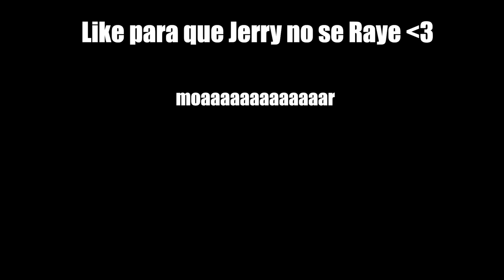NO TE RAYES JERRY CHALLENGE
Like si te apetece un Mango